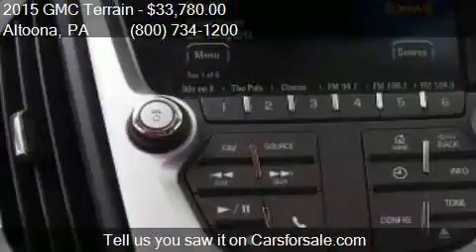2015 GMC Terrain SLE-2 4dr SUV for sale in Altoona, PA 16602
This 2015 GMC Terrain SLE-2 4dr SUV is for sale in Altoona, PA 16602 at Fiore Buick GMC.

Engine: 3.6L V6
Transmission: Automatic 6-Speed
Color: Quicksilver Metallic
Mileage: 2262
Contact Fiore Buick GMC 808 Logan Blvd Altoona, PA 16602 to test drive this 2015 GMC Terrain SLE-2 4dr SUV today.